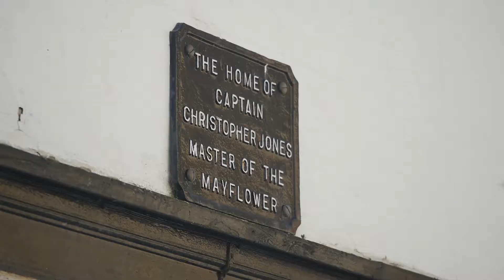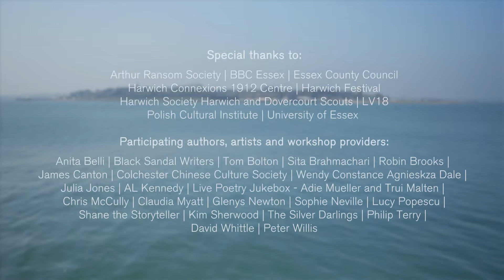Essex Book Festival 2019 Secret Water Weekend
Essex Book Festival 2019 launched in Harwich with a host of talks, walks, workshops and family activities.